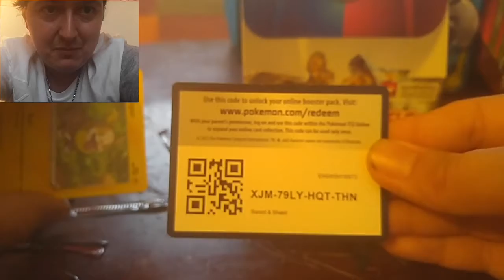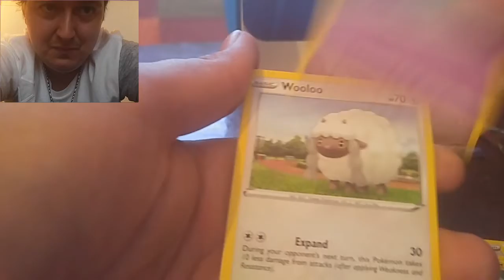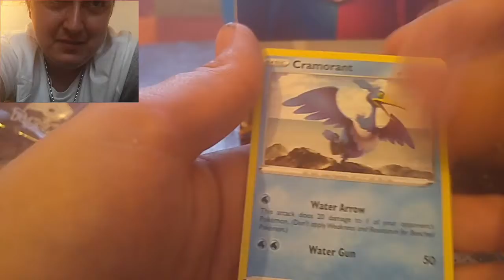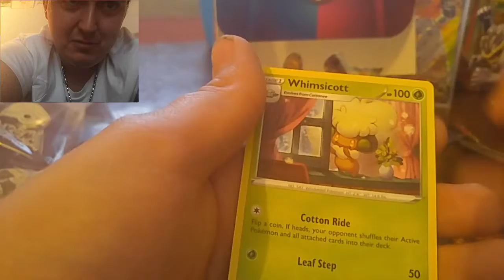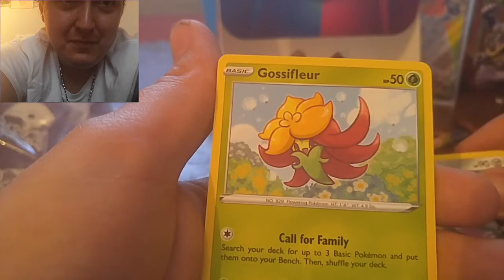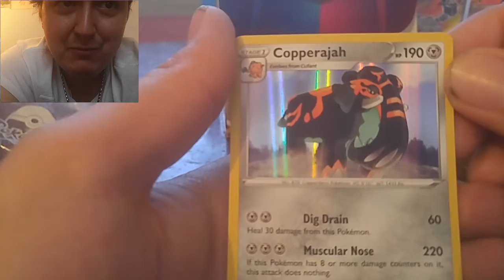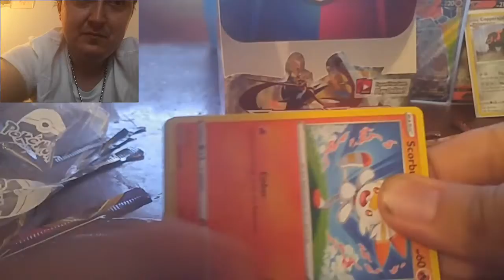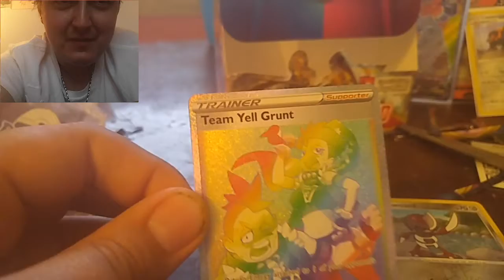Sword and Shield Booster Box Opening pt 4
Rainbow! Last Pack Magic!!!